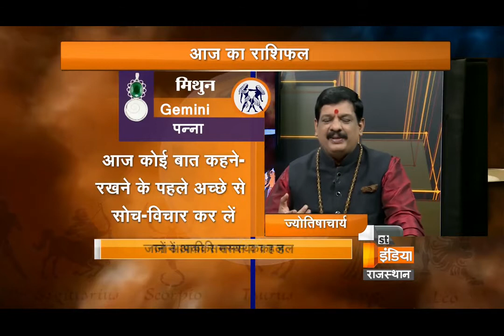हरियाली तीज | जाने सिंजारे के त्यौहार के बारे मे | सिंजारे के महत्व के बारे में | Part - 1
Pandit Mukesh Shastri Ji
Cameraman- Sandeep